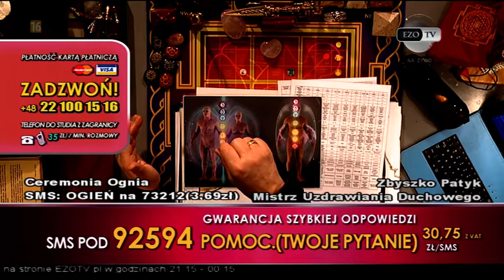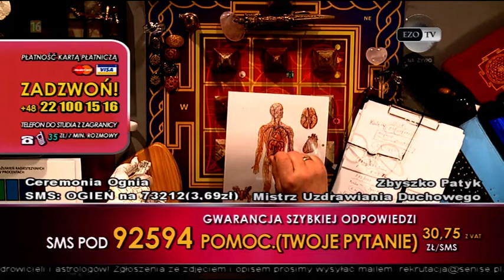2019 02 18 Zbyszko Patyk w telewizji EZO TV